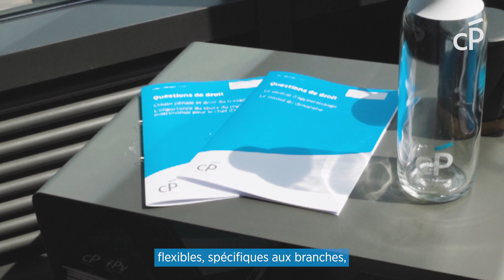La durabilité au Centre Patronal - Partenariat social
🌱 Un système qui encourage la collaboration et la liberté, s'inscrivant aussi dans la durée, c'est ainsi que le Centre Patronal se positionne en tant qu'acteur essentiel du partenariat social.